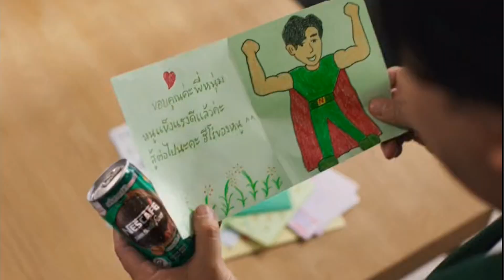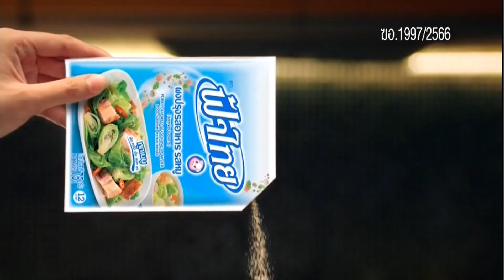โฆษณาไทย 2567 - 28